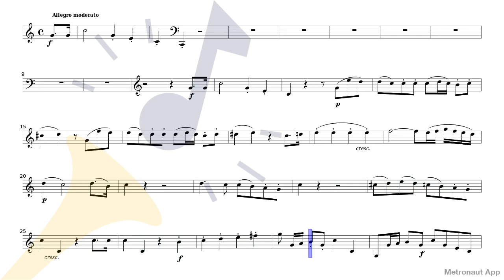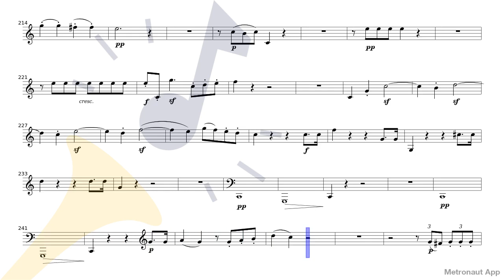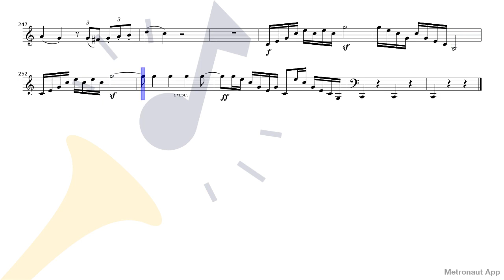French Horn - Ludwig van Beethoven - Horn Sonata Op.17 - I. Allegro moderato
Play French Horn - Ludwig van Beethoven - Horn Sonata Op.17 - I. Allegro moderato with accompaniment on Metronaut app